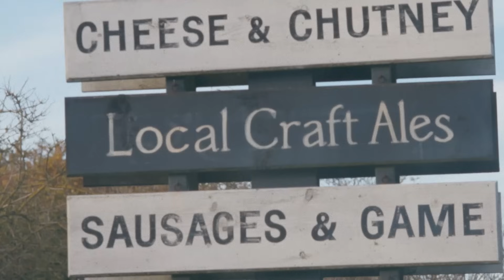Symposia | Ep. 3: Rewilding Sex | Mary Harrington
In this episode of "Symposia," The European Conservative’s documentary series with senior editor Sebastian Morello, writer Mary Harrington explores the consequences of new technologies for the ways we think and shape our world, the 'doomerist' worldview, and the possibility of 'rewilding sex.'

0:00 I Don’t Believe in Progress
2:19 Mutually Assured Destruction
19:58 Doomerism & Decline
38:56 The Wolf & The River
1:03:02 Café au Children